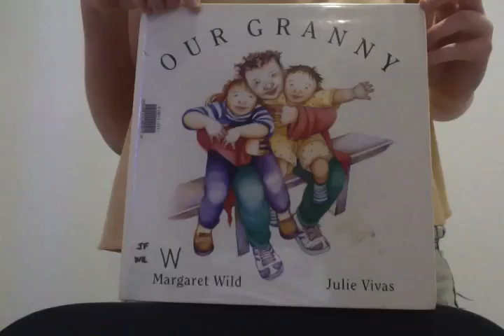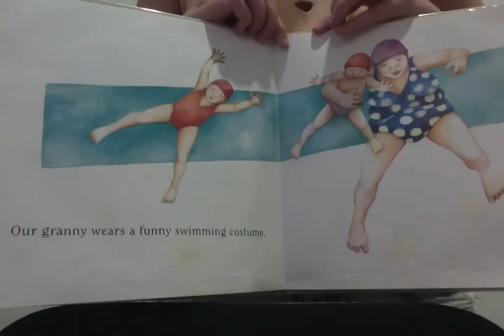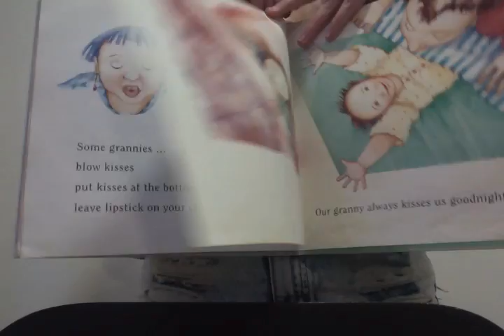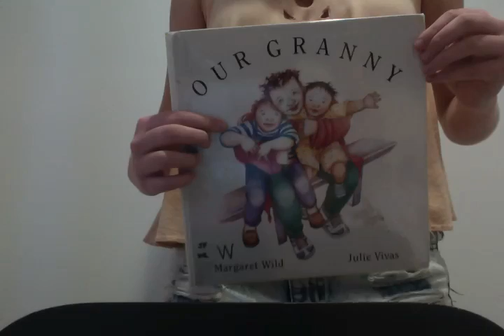Our Granny by Margaret Wild